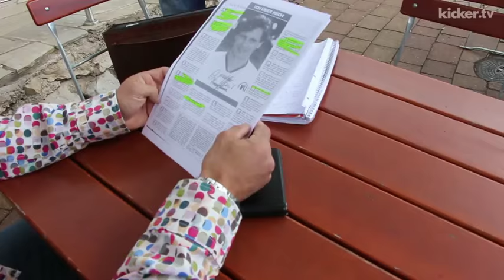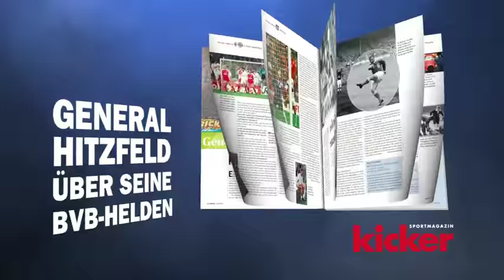Die Geburt des Euro-Eddy - kicker.tv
Beim Stichwort "Europapokal" weiß der frühere KSC-Stürmer Edgar Schmitt, dass es nur um das eine UEFA-Cup-Spiel gehen kann - das Rückspiel gegen den FC Valencia in Karlsruhe. Der KSC verliert das Hinspiel 1:3 in Valencia. Es sieht nicht gut aus, doch dann schlägt am 02. November 1993 die ganz große Stunde von Edgar Schmitt. "Euro-Eddy" erzielte vier Tore beim 7:0-Sieg des KSC beim "Wunder vom Wildpark".